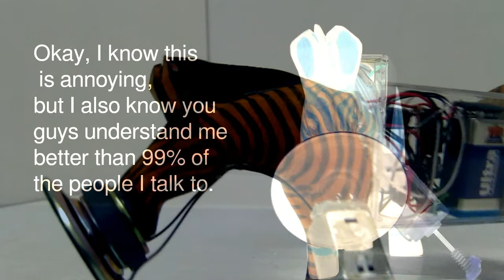Somebody Did Something Then The People Came #154